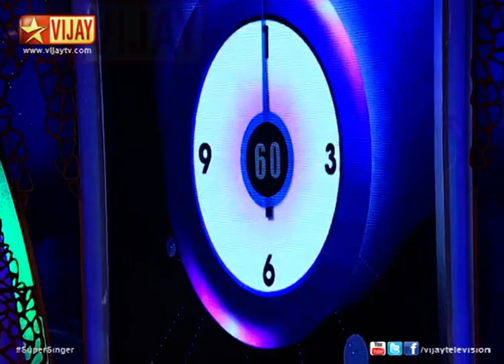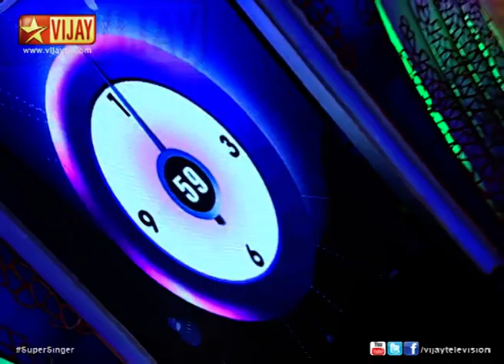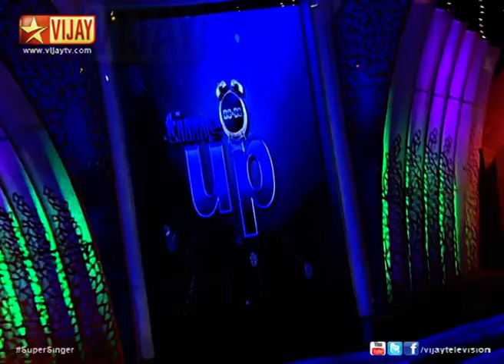Super Singer - Soniya Vs Syed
Soniya Vs Syed in Semi Finals. Soniya sings Sugamana Ragangale  from Miruthanga Chakravarthy and  Appadi Podu from Ghilli. Syed sings Maduraikku Pogathadee from Azhagiya Thamizh Magan and Sandhu Pottu from Thevar Magan.